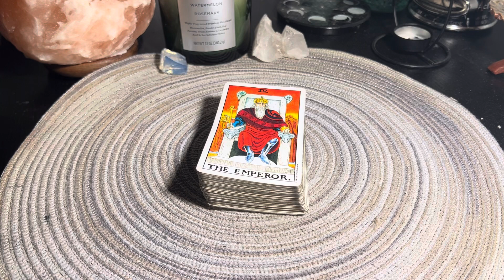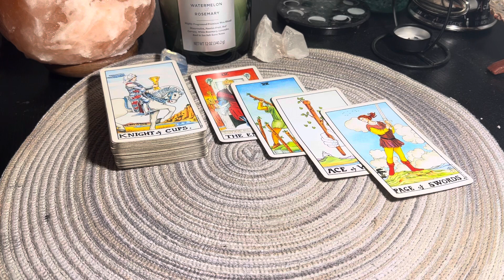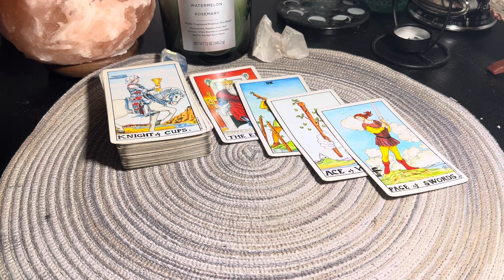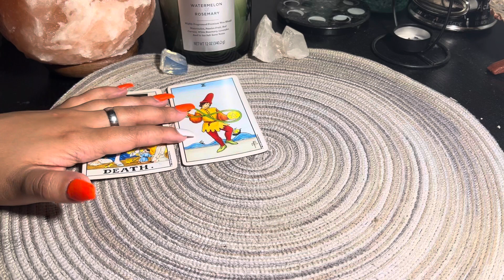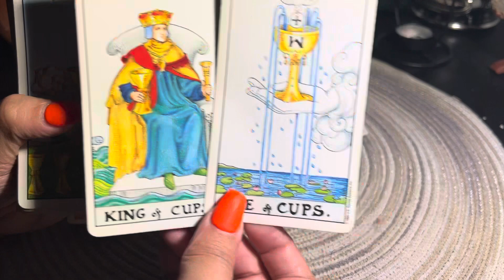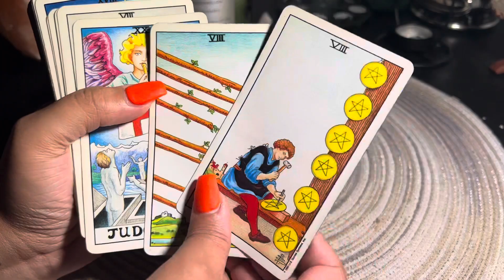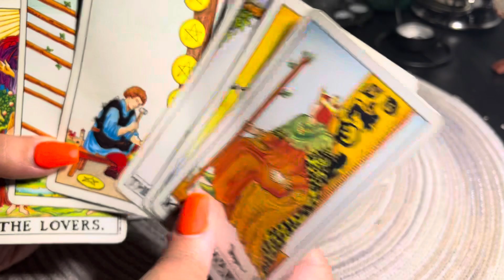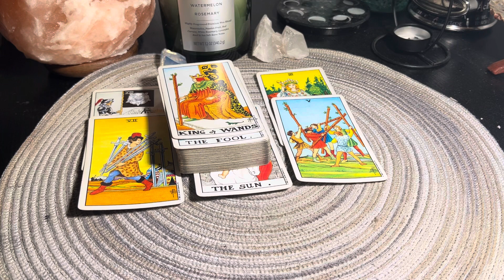ARIES ♈️ Curious About This New Beginning. You Know Juggling Both Will Cause Conflict, And An Ending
↓ Personal information below ↓

- Tarot decks used in this video:

• Traditional Raider Waite

$35 general readings
$25 love readings
$15 mini readings

please provide name, and date of birth before readings.
i will also need a way to send you the link to your private reading.